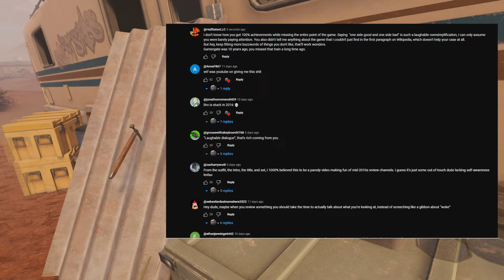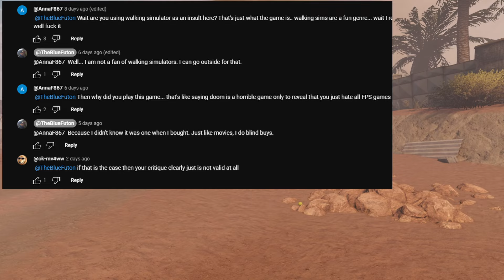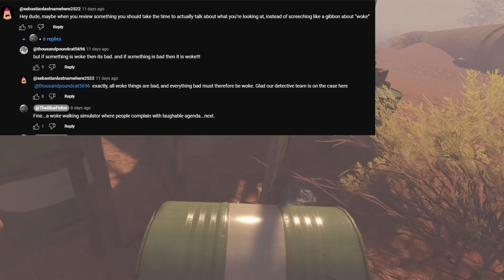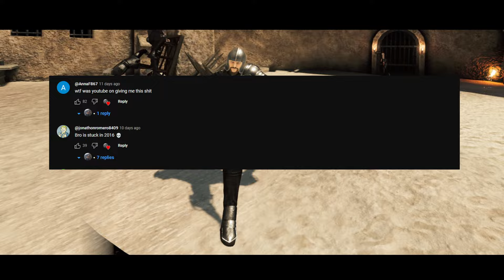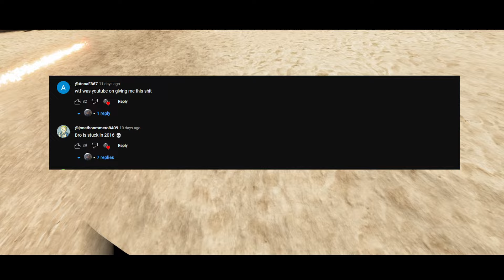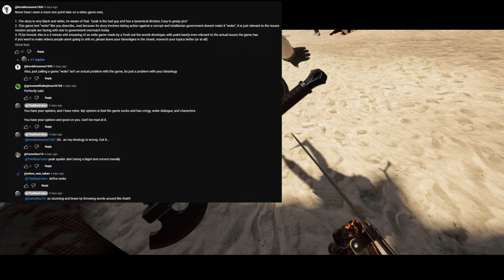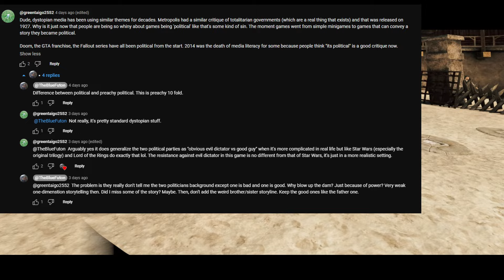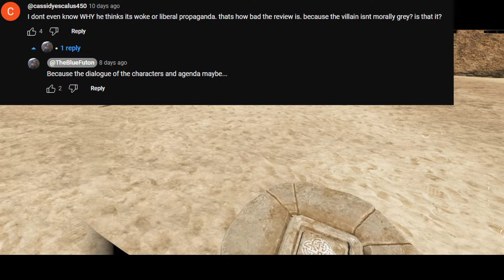I Found the Worst Game Review on YouTube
(I shouldn't have to say this, but don't go out of your way to harass anyone in the video. Just enjoy the video, this was made primarily for entertainment.)

I challenge you to find a worse game review than this one. I don't think you can.
Next time, pick a better source than Bounding into Comics for your opinions. If you're gonna copy someone's homework, copy the smart kids; not the ones who routinely swallow elmer's glue.